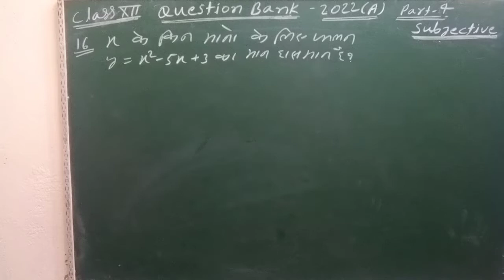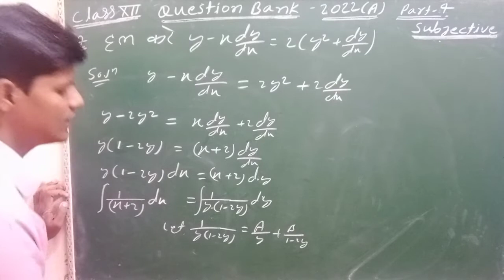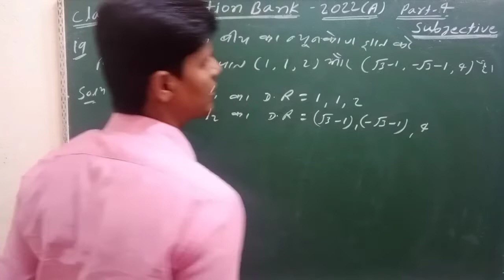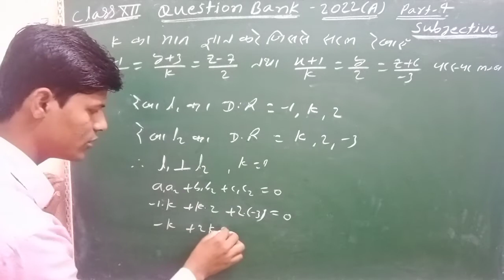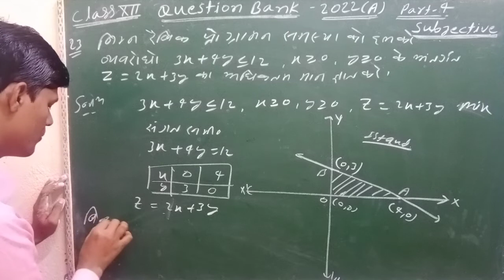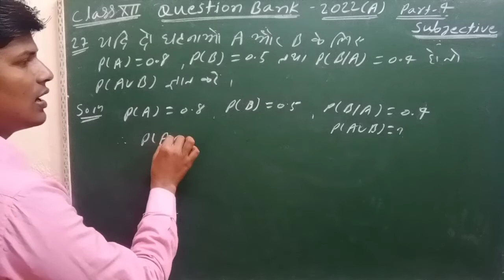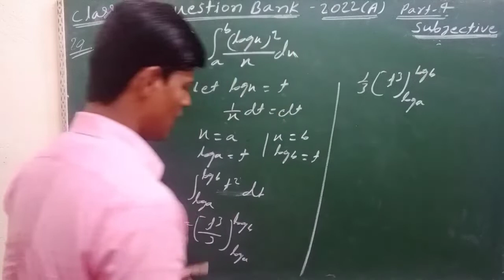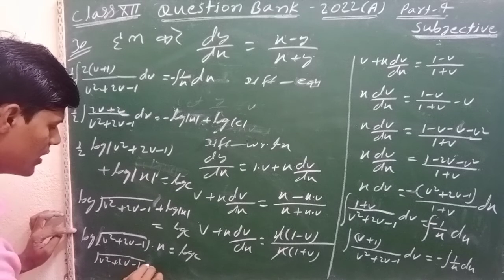class 12 th question bank /exam 2022/ subjective questions part 4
v. v. I subjective questions class 12 th ka maths, matrix , CBSE and BSEB bord

 DS Shambhu sir
vvi subjective question

questions Bank solutions
previous question 13 years ka full solution